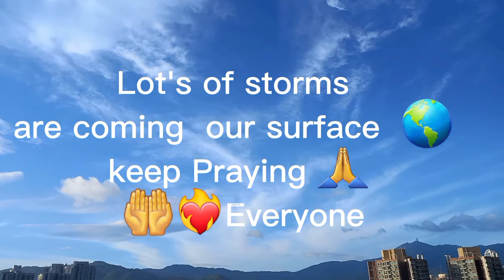Double Capture Energy occurs and my buddy's 🦅😍